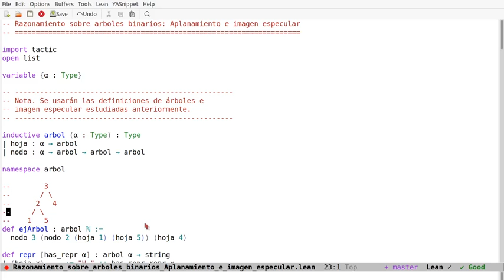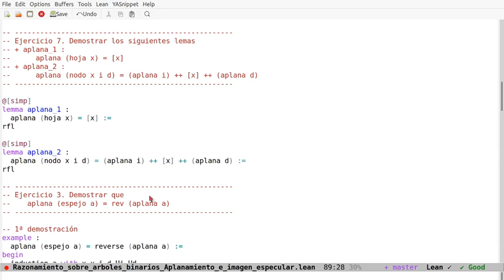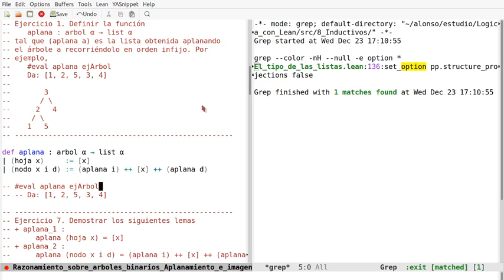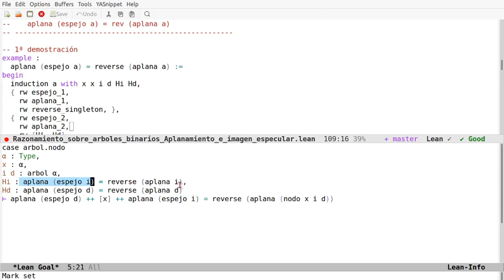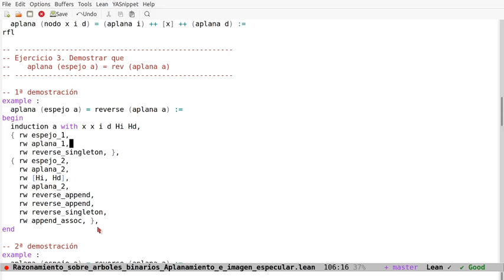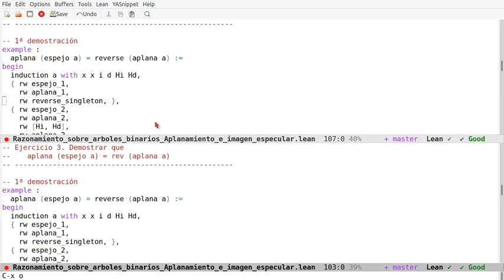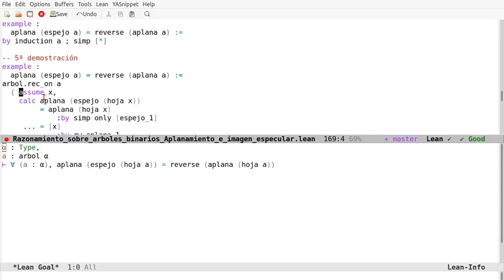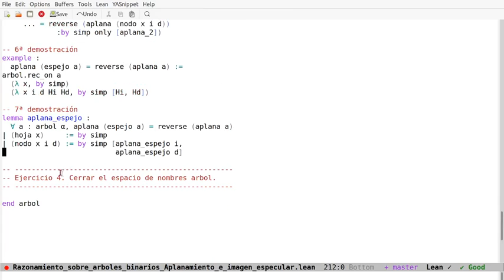Razonamiento en Lean sobre arboles binarios: Aplanamiento e imagen especular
En el vídeo se comentan cómo definir en Lean los árboles binarios, cómo definir funciones sobre los árboles binarios (como la función espejo) y cómo demostrar propiedades (por inducción sobre árboles) de dichas definiciones usando los estilos aplicativos, declarativos, funcional y automático. Los enlaces son
a la sesión en Lean Web.